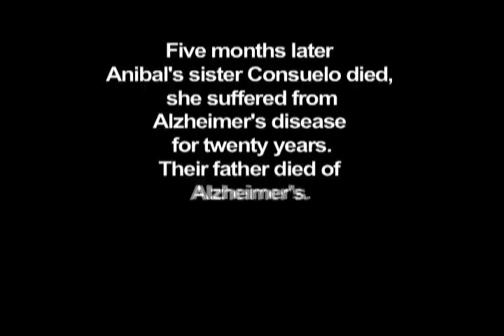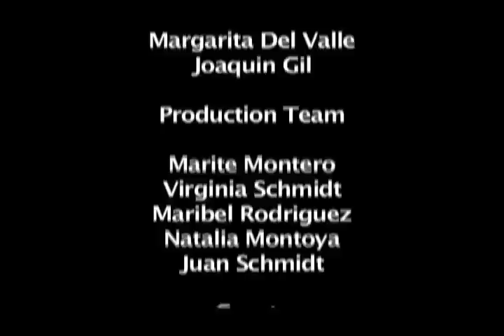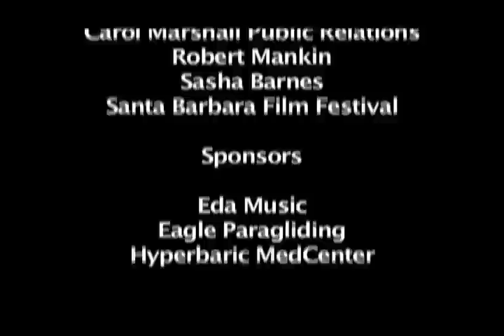Alzheimer's in Colombia. Part I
Margarita Del Valle and Dr. Kenneth Kosik traveled to Medellin, Colombia to join Dr. Francisco Lopera for a documentary about Alzheimer's and the quest for a cure.  A new drug in Colombia trial for Alzheimer's.